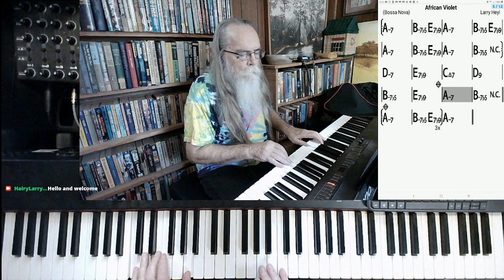African Violet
African Violet by Larry Heyl

This version of "African Violet" was excerpted from the stream recorded on August 26, 2021. Hairy Larry's current schedule is Tuesday and Thursday at 3:00 PM and Sunday at 10:00 AM Central.

Playlist link

Title
Hairy Larry

Click here for "African Violet"